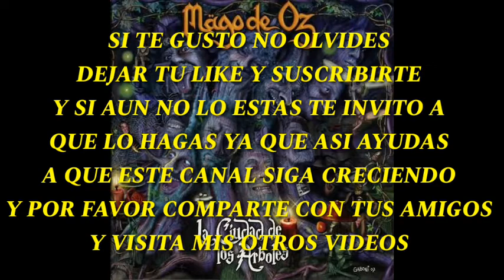Karaoke Mägo De Oz - El Rincón De Los Sentidos